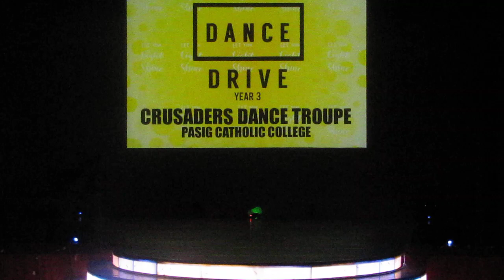Crusaders Dance Troupe (High School Division) @CAMPUS DANCE DRIVE YEAR 3 12/01/19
Pasyencya na po kung merong mga part ng Videos na may nag mo mute pinapili po kasi ako ni Youtbe kung idelete ba ang video or i mute nalang, ung mute music po kasi ung nagiging Copyright, kaya po pinili nalang ng TEAM ang mute kesa mawala ung Video. salamat po..

HIGH SCHOOL DIVISION OFFICIAL RESULTS

Champion: AADC (89.17)

2nd Place: Dominican College Dance Troupe (88.83)

3rd Place: Jilians Dance Company (86.67)ReadDiscription